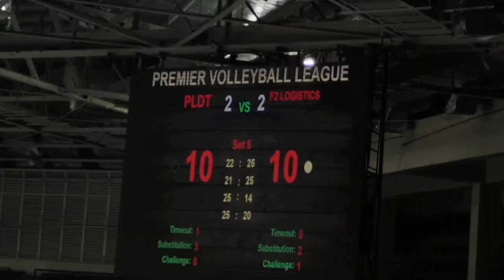live, SET 5 update 3 F2 LOGISTICS VS PLDT| PVL 2023 open conference